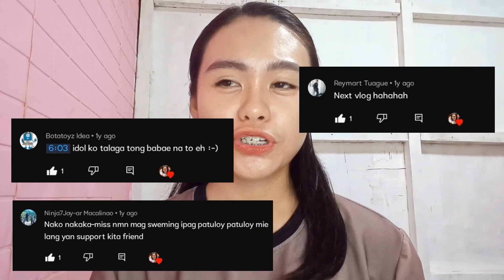Are you living a GOOD and HAPPY life?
share with me your experiences or thoughts about how do you live a good and happy life. leave me a comment in the comment section.🥰